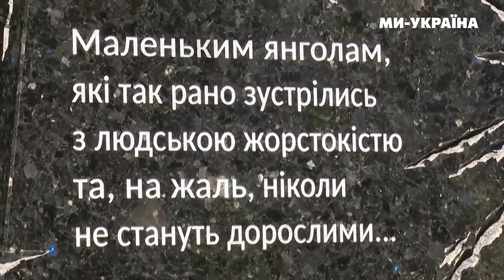🤬 Найстрашніші злочини рашистів! У Харкові відкрили пам'ятник присвячений дітям-жертвам агресії РФ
У Харкові відкрили памʼятник присвячений дітям, що загинули від рук російських солдатів. Це скульптура дівчинки та хлопчика, які наче злітають над  гранітною глиною, що уособлює вибух. Відкривати памʼятник приїхала перша леді Олена Зеленська і це перший її візит у прифронтове місто з початку повномасштабного вторгнення.